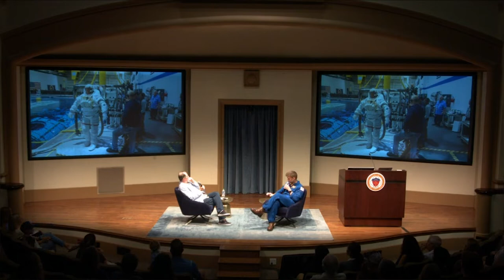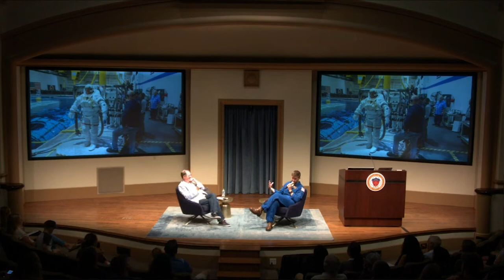A Discussion with NASA Astronaut & USD Alumnus Matthew Dominick '05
NASA Astronaut & USD Alumnus Matthew Dominick sat down with Chell Roberts,  Dean of the Shiley-Marcos School of Engineering, during Homecoming Weekend to talk about his experience as an astronaut. Dominick '05 majored in electrical engineering at USD and is a part of NASA’s Artemis Team.